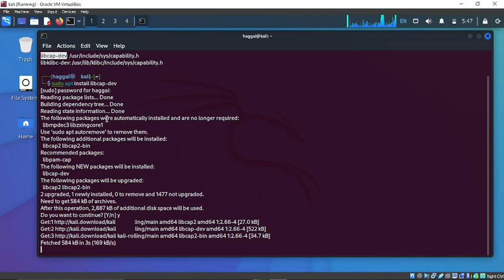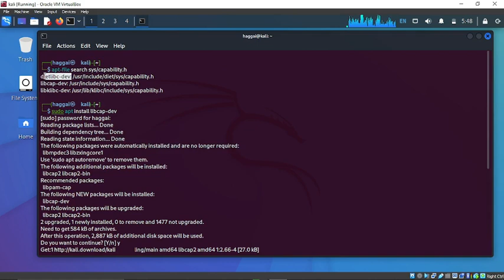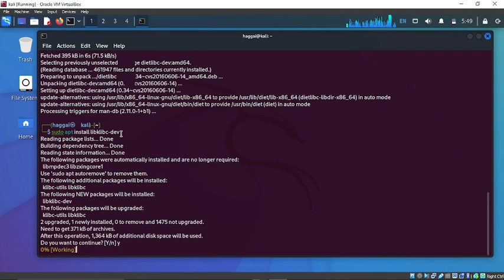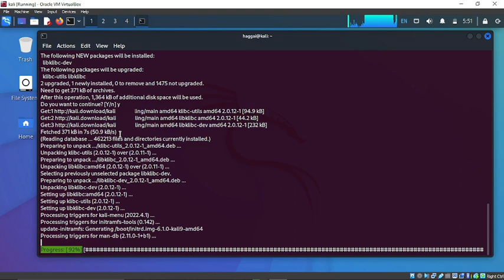LINUX ERROR FIX: No such file or directory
usdt(TRC20) : TNL29JfK8Xx6boDZ54PqWwTKTxs4k6Z3cj A solution to No such file or directory errors

btc address(bitcoin network) : 18Le59m82Z4RRTEH8kNDeNVFzXzVnxH6Se
usdt(TRC20) : TNL29JfK8Xx6boDZ54PqWwTKTxs4k6Z3cj